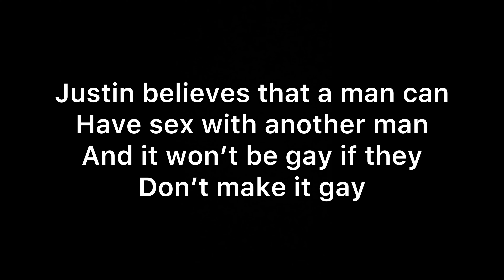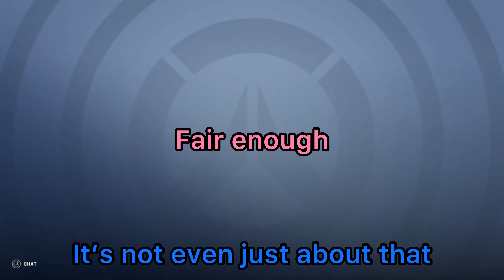Overwatch shenanigans pt 2